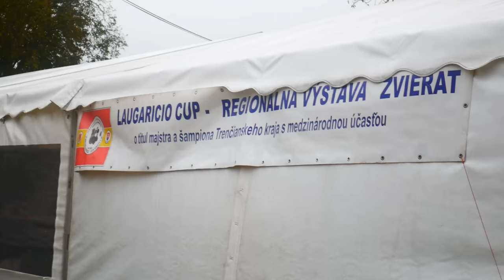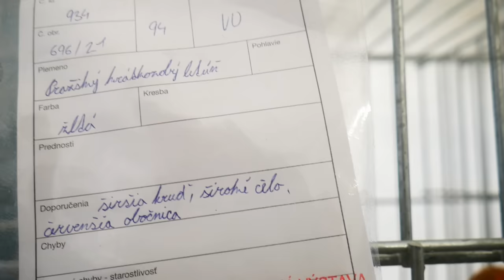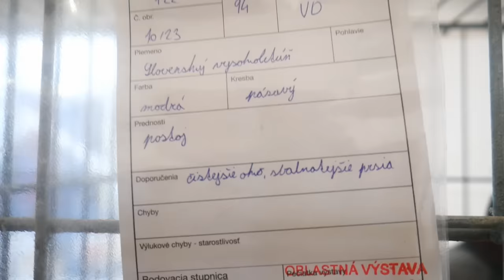PORUMBEII de la Expoziția din Trencin, SLOVACIA - Trenčianske Stankovce